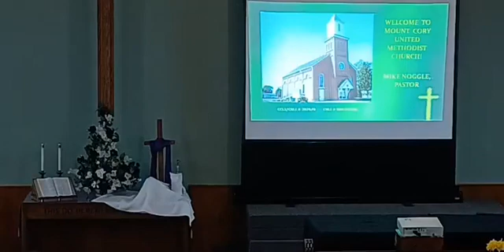April 3, 2022 ~ Grace That Bears Fruit by Pastor Mike Noggle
Pianist: Nancy Thomas

Scripture Reading: Shar Marshall